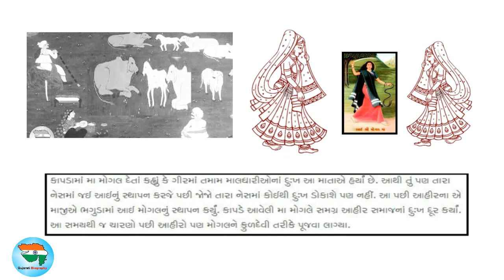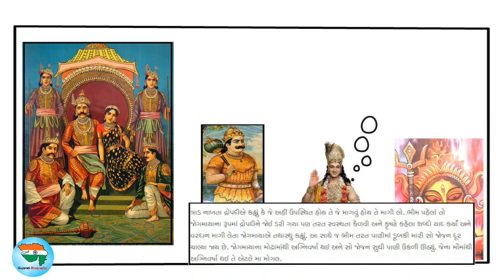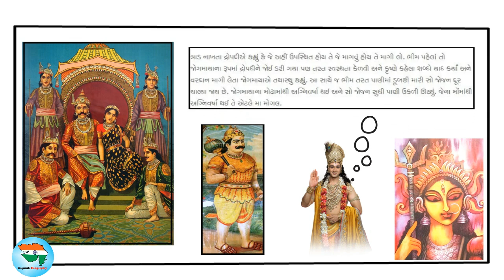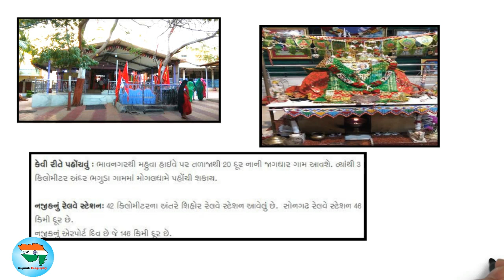ભગુડા મોગલ ધામ નો ઇતિહાસ | History Of Mogal Dham In Gujarati | Live Darshan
This video is about History Of Mogal Dham In Gujarati